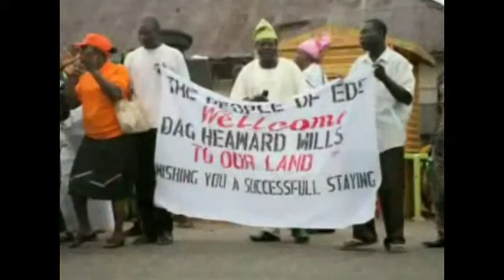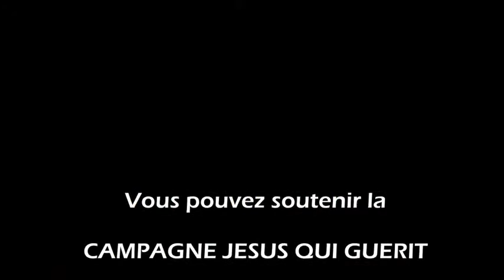Jusqu'au bout du monde